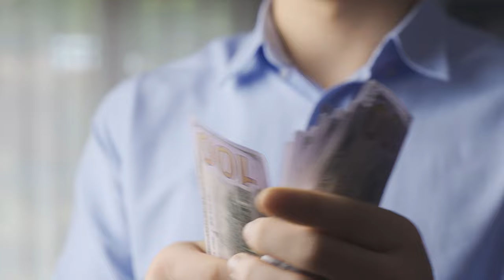Free 4K Footage Counting money, the man calculates his earnings, salary, income. No Copyright